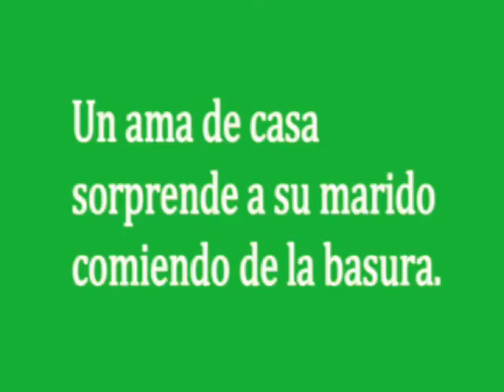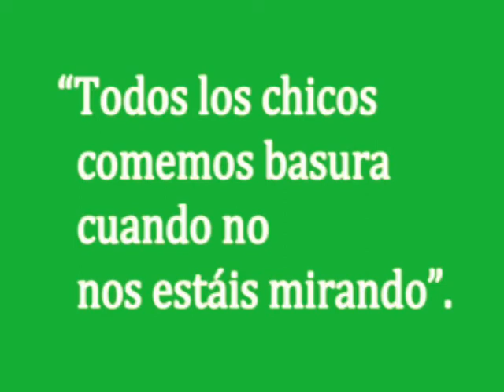Adultos deprimentes #8: Mira cómo vivo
Lo que desean los hombres.